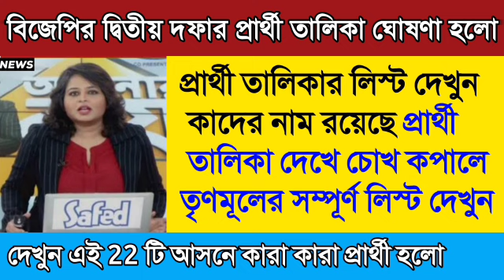বিজেপির দ্বিতীয় দফার প্রার্থী তালিকা ঘোষণা হলো।প্রার্থী তালিকার লিস্ট দেখুন